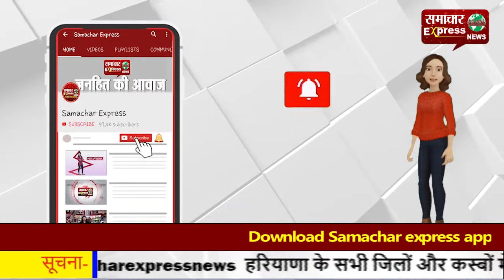सॉफ्टवेयर से रजिस्ट्री करवाने की प्रक्रिया को देखने के लिए उपायुक्त ने किया तहसील का दौरा